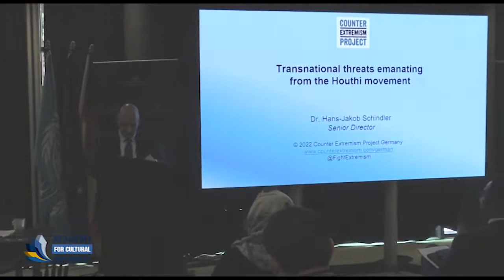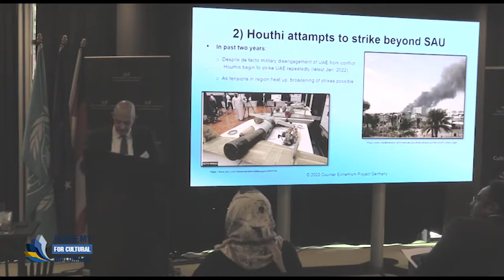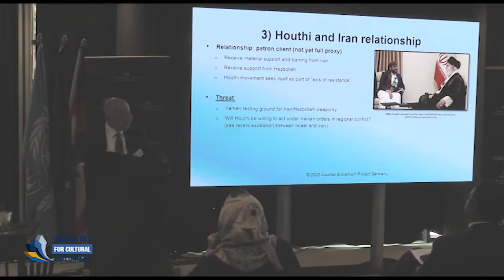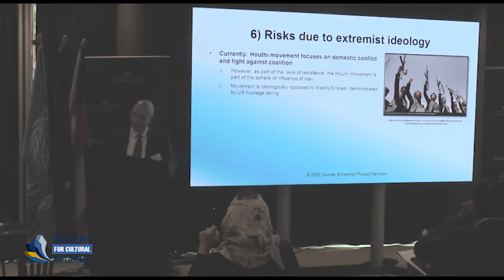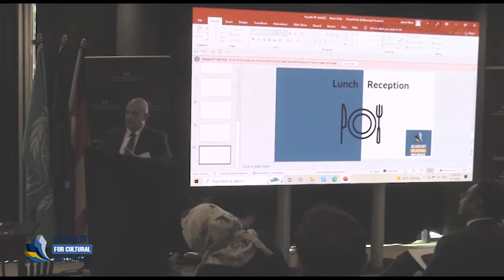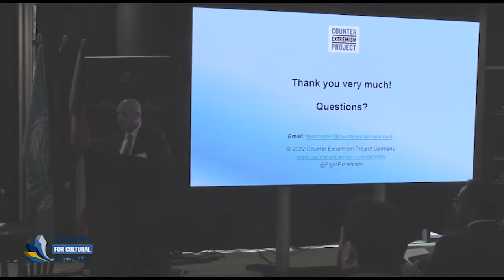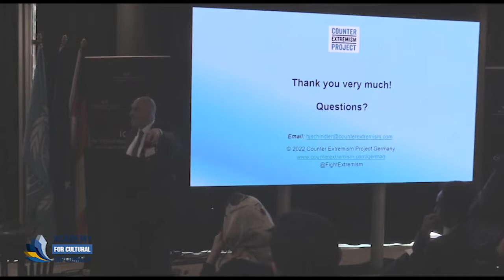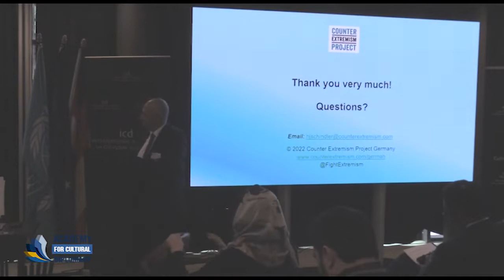Hans-Jakob Schindler (Senior Director of the Counter Extremism Project - CEP)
"Transnational Threats Emanating from the Houthi Movement"

A Keynote Address by Hans-Jakob Schindler (Senior Director of the Counter Extremism Project - CEP)

Confronting the the Houthi Militia
"The Interests and Responsibilities of the International Actors"
(Berlin; June 1st, 2022)